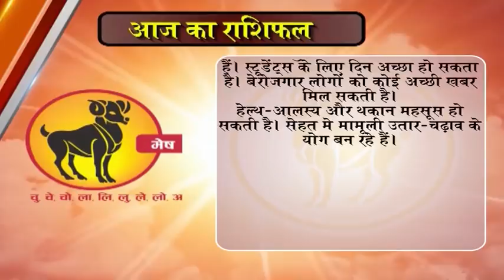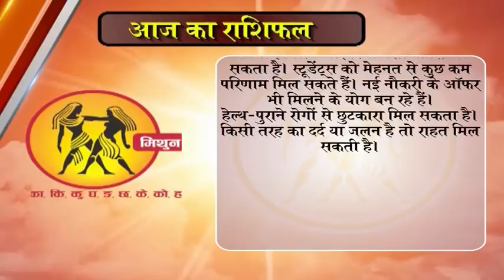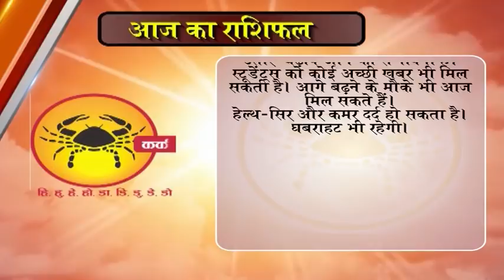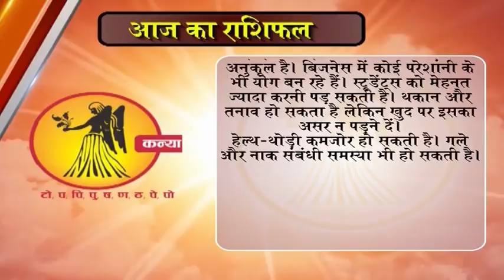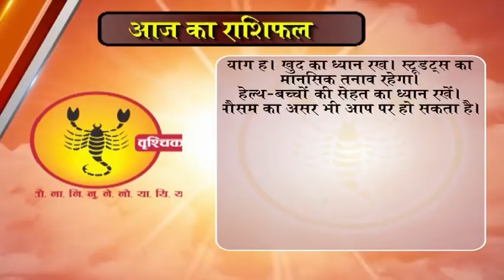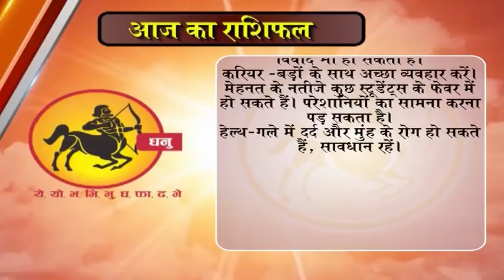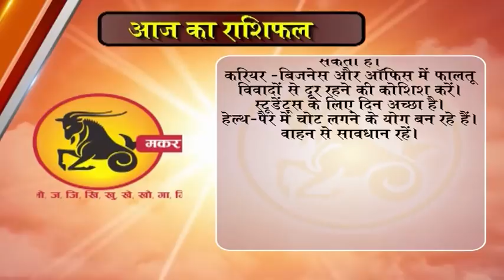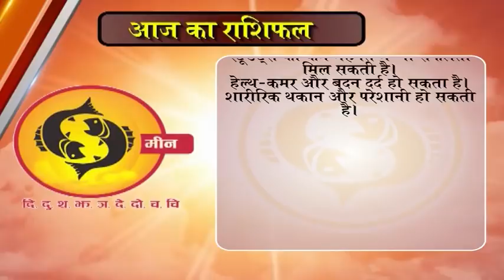Aaj ka Rashifal 03 December 2017, Daily rashifal, Danik rashifal ,आज का राशिफल ,दैनिक राशिफल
dainik rashi
rashifal bhavishye
today rashifal
horoscope 2017
jyotish upay
rashifal daily
rashifal 2017

mesh
asardar upay
asardar totke
chamatkari samadhan
astrology today